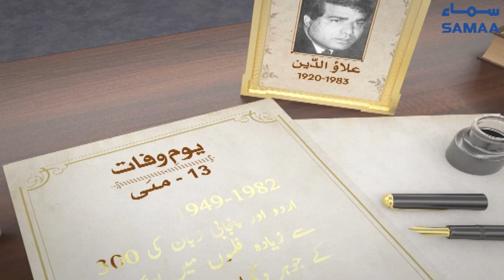Allauddin | Pakistani Film Actor | SAMAA TV | 13 May 2021